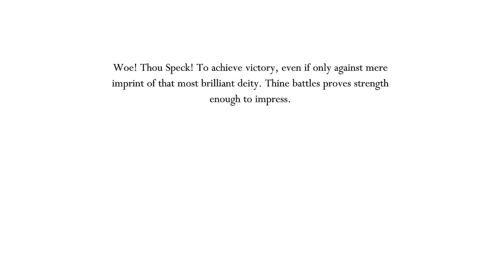Hollow Knight - Beating Attuned Absolute Radiance without the Nail button (except for the last hit)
Warning: long and pointless.
I beat Attuned Absolute Radiance without using the Nail button, except for the last hit, which forces you to use your Nail.
Build explanation: Grubsong gives you 15 Soul every time you get hit, Grubberfly's Elegy increases that to 25 Soul. If you suicide into the Void, you receive only 1 Mask of damage; if you do it twice, you generate 50 Soul total. Thanks to Deep Focus, you only need a single heal to restore those two masks, which costs only 33 Soul. That means you have 17 Soul leftover to cast spells. The weaverlings generate some extra Soul and deal some extra damage. Do it over and over while avoiding AbsRad's actual attacks and you'll eventually deal enough damage, though it takes a loooong time.